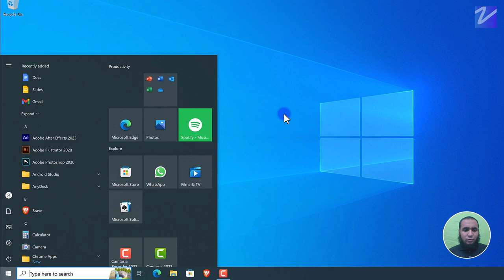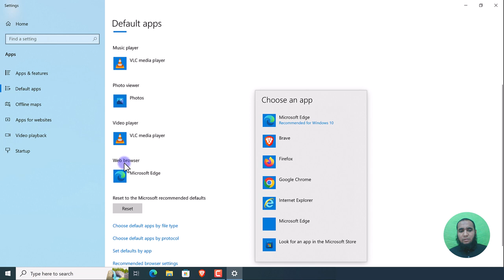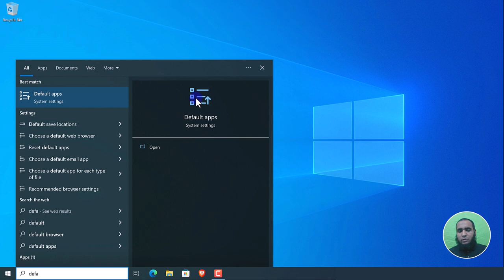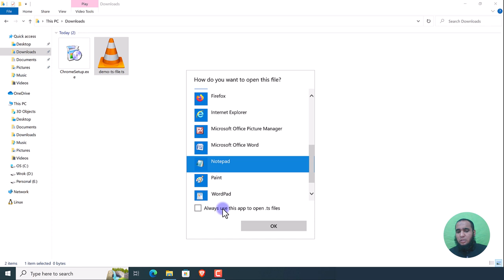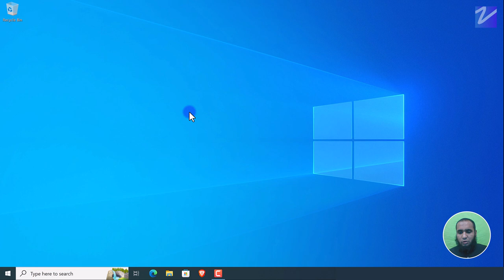Configure Default Apps and individual File Associations in Windows 10 in Urdu/Hindi - Zaions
Welcome back to another Zaions tutorial!
Today, we're diving deep into the intricacies of Windows 10 and its ability to set default apps for files. This enhances your overall user experience and provides seamless operations when handling various file types.

Here's what we cover:
Understanding Default Apps:
What does it mean to say VLC is the default for videos or Chrome for web pages? We'll break it down for you.
Setting Up Through System Settings:
Using the 'Default Apps' feature in Windows settings, we'll guide you step-by-step on selecting which apps should open which files.
Customizing Individual Files:
Sometimes, you want a specific file to open with a different app. We'll show you the 'Open with' trick, which allows you to specify a default app for individual file types, ensuring you have full control over your files.

By the end of this tutorial, you'll be a pro at configuring default apps and fine-tuning them according to your needs. Let's dive in and make Windows 10 truly yours!